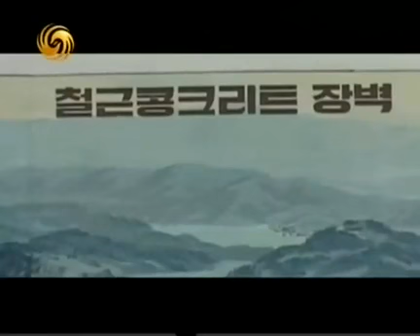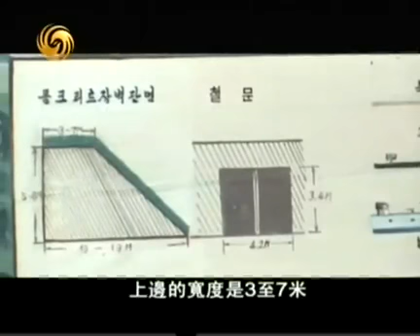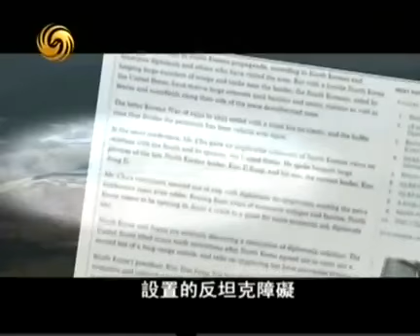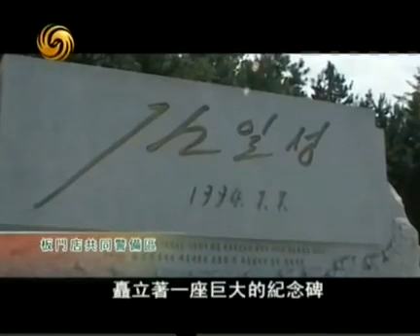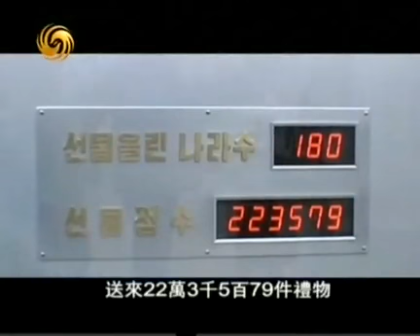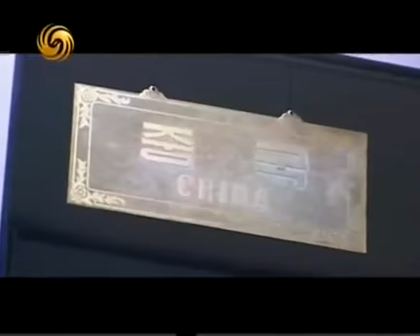Thăm nước Bắc Triều Tiên Part 4/7 Phụ đề tiếng Việt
Chuyến thăm tới CHDCND Triều Tiên của đoàn làm phim Trung Quốc năm 2009
Mấy bác bấm vào chữ CC trên thanh Youtube, khi chữ CC hiện màu đỏ là hiện sub việt